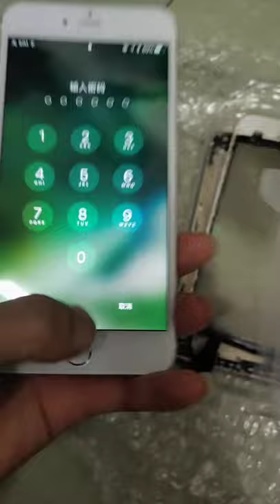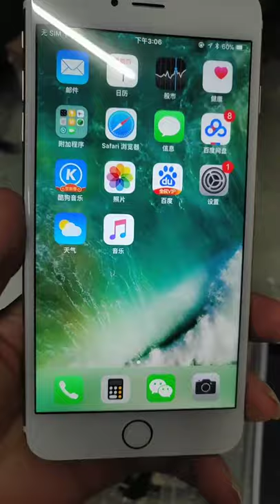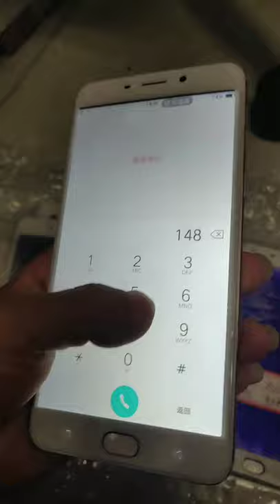Restoration of Iphone Samsnung OPPO Vivo huawei Restoring destroyed phone